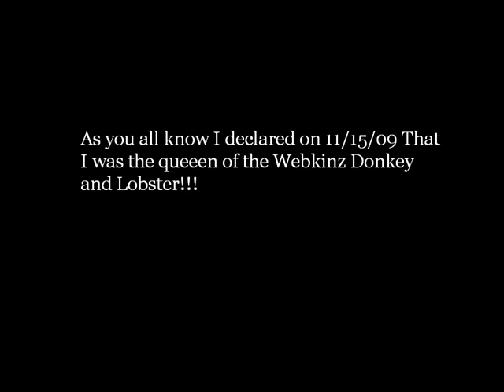I am officially The Queen of the webkinz DONKEY!!!!!! :)))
I can't believe it I am the queen of the donkey and lobster, and GANZ MADE THE DONKEY!